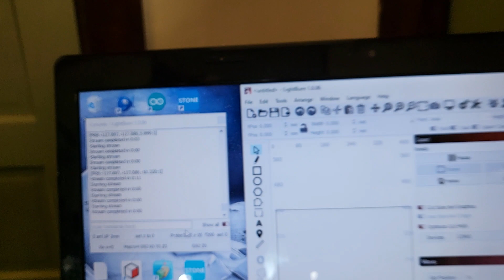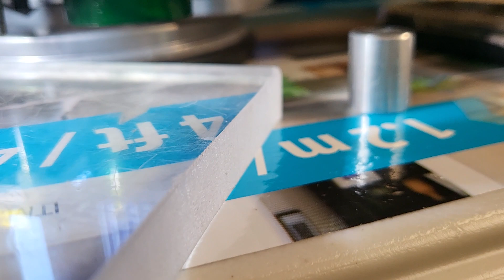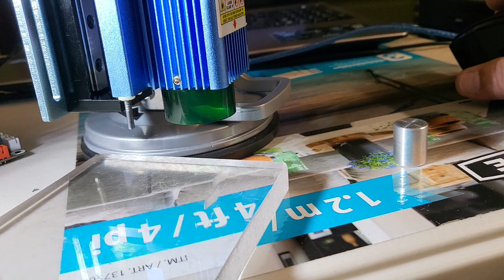SCULPFUN S6 PRO, Z axis auto focus Final step, Z probe and limit switches.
Finally I got auto focus working. no more manually screwing  to set up the  focus .
Planing make a kit with auto Z plus Homing and stop switches.